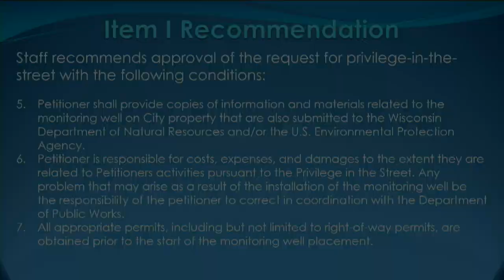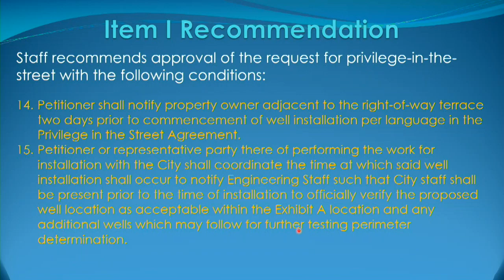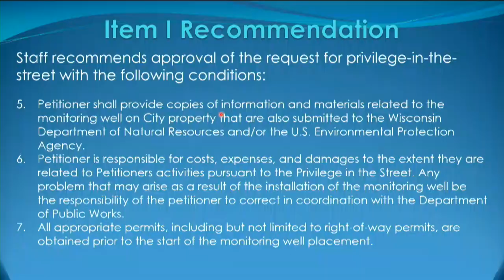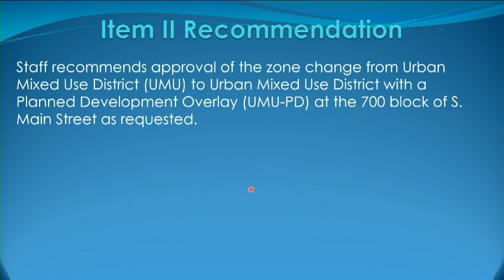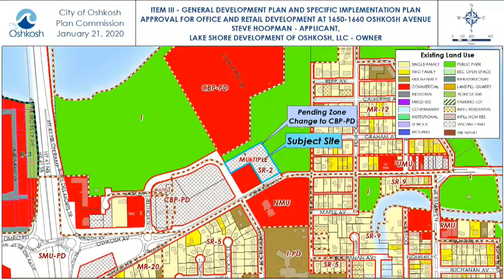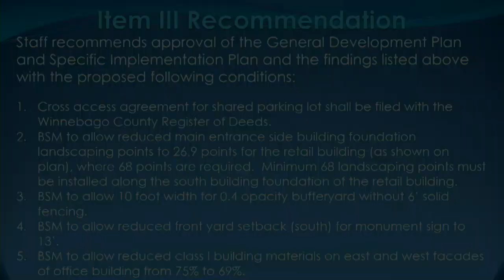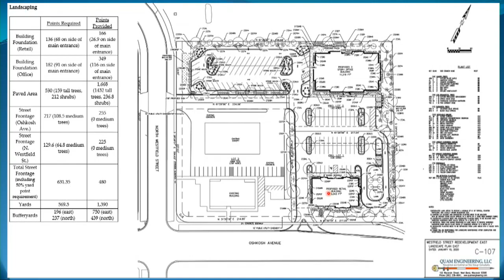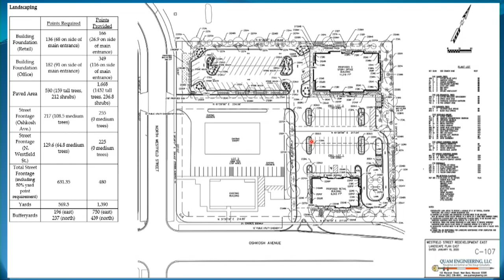Oshkosh Plan Commission - 1/21/20